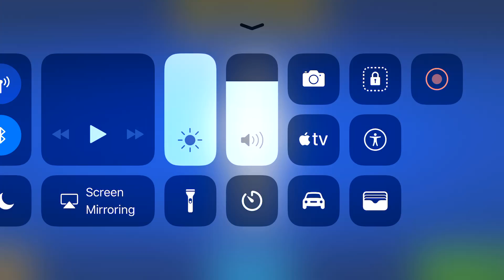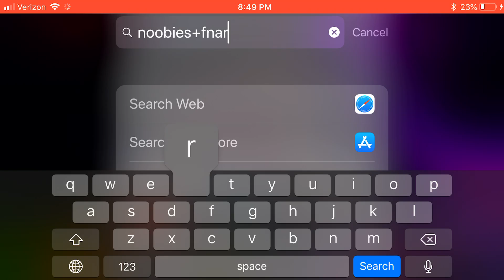Pixel Gun 3D:How to Make Funtime Freddy skin